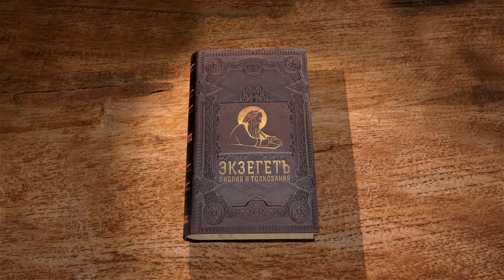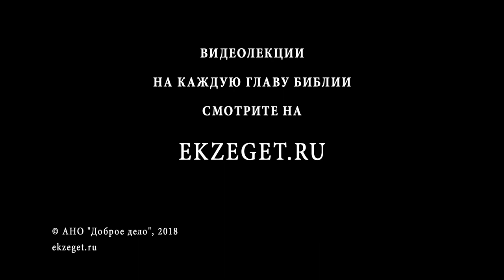1-я книга Царств. Глава 31. Протоиерей Олег Стеняев. Ветхий Завет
Поражение евреев от филистимлян. Гибель Саула и его сыновей.

Сегодня на библейском портале Экзегет мы продолжаем наши беседы по 1-ой Книге Царей. Сегодня заключительная беседа по этой книге, и мы читаем с вами 31-ю главу.

Филистимляне же воевали с Израильтянами, и побежали мужи Израильские от Филистимлян и пали пораженные на горе Гелвуе.

И догнали Филистимляне Саула и сыновей его, и убили Филистимляне Ионафана, и Аминадава, и Малхисуа, сыновей Саула.

И битва против Саула сделалась жестокая, и стрелки из луков поражали его, и он очень изранен был стрелками.

И сказал Саул оруженосцу своему: обнажи твой меч и заколи меня им, чтобы не пришли эти необрезанные и не убили меня и не издевались надо мною. Но оруженосец не хотел, ибо очень боялся. Тогда Саул взял меч свой и пал на него.